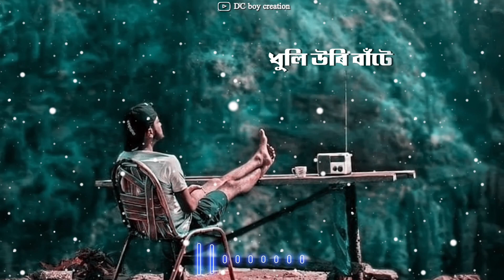এৰি অহা দিনবোৰ😔Alone Status | assamese status video | new assamese whatsapp status | DC boy creation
About Channel🔔-:This Channel Is Provide Only Assamese Status Like:- New Assamese status | Assamese Shayari Status | Assamese Shayari | Assamese whatsApp Status video | Assamese poetry | Sad Assamese Shayari | Sad Assamese whatsApp status. ect.

                            Hello Everyone One My Name Is Chandan
And You are Watching My YouTube Channel DC boy Creation,

 Title:- এৰি অহা দিনবোৰ😔Alone Status | assamese status video | new assamese whatsapp status | DC boy creation

fb status assamese
assamese sad caption
assamese status
assamese shayari
status assamese
niribili status
facebook status assamese
sad status for whatsapp assamese
love status in assamese
assamese life status
assamese facebook status
sad shayari in assamese
assamese attitude shayari
emotional status assamese
dukhor status
niribili status assamese
assamese status love
fb status assamese
assamese shayari
shayari assamese
assamese shayari 2020
sad shayari assamese
assamese shayari photo